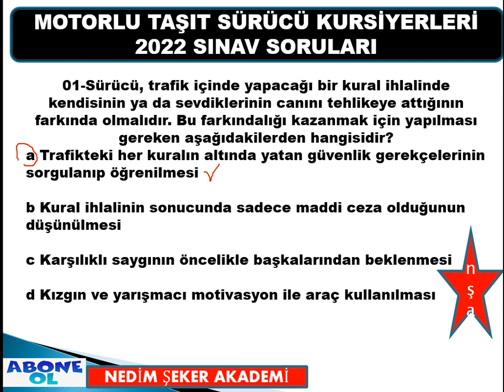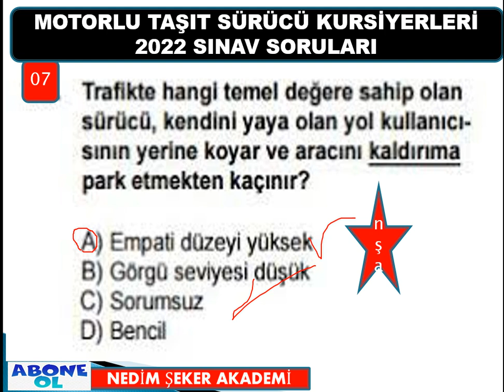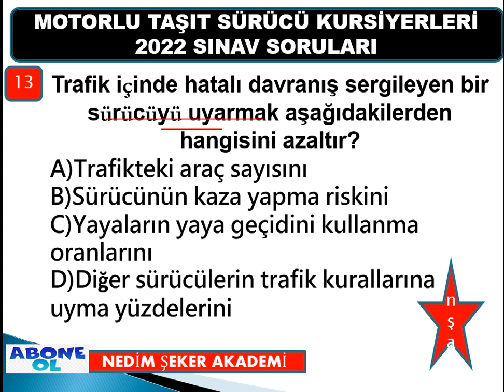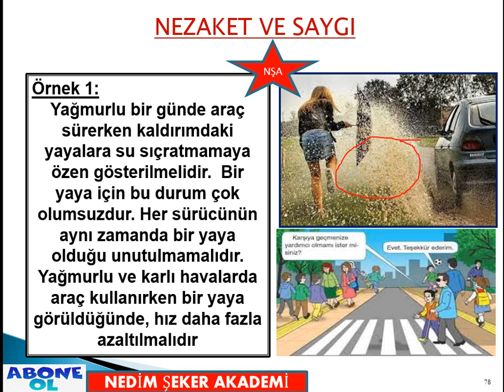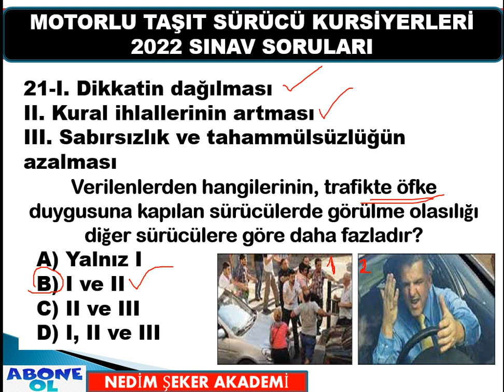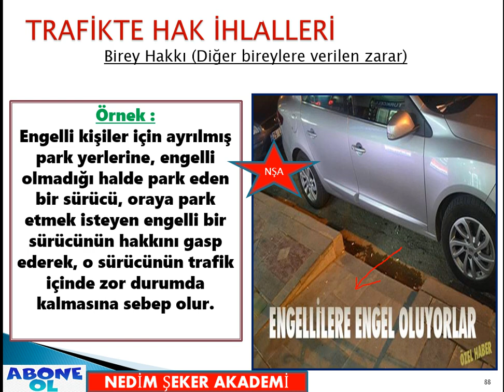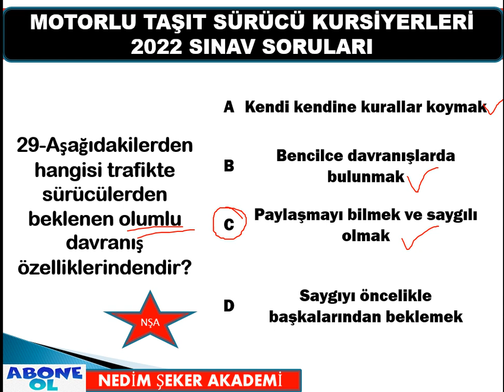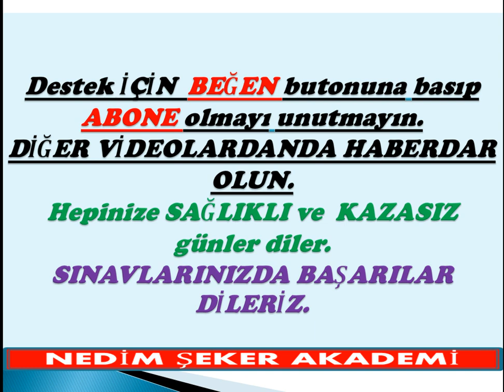(25 Soru)2022-01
Yeni Dönem Ehliyet Sınav Soruları (50 Soru)
2022 EHLİYET SINAV SORULARI ÇIKMIŞ SORULAR ÇÖZ KAZAN-43
2022 Ehliyet Sınav Soruları Çıkmış Sorular Çöz-43
ÇÖZ KAZAN/ 2022 EKİM EHLİYET SINAV SORULARI/ 2021 KASIM EHLİYET SINAV SORULARI/ÇIKMIŞ SINAV SORULAR
TRAFİK SORULARI VE CEVAPLARI -32
2022TRAFİK SORULARI 2022 TRAFİK SORULARI VE CEVAPLARI - ÇIKMIŞ SORU ÇÖZ-26
Ayrıcalıklardan yararlanmak için bu kanala katılın:
TRAFİKDERSİ, ÇOOOK FULL PRATİK ANLATIM. 💥2021EHLİYET SINAVINA GİRECEKLER MUTLAKA İZLE, PAYLAŞ! PİŞMAN OLMA %100 MOTOR SORULARINI ÇÖZME GARANTİ 2022Motor​​​ Full Konular 2021Ehliyetsınavı​​​